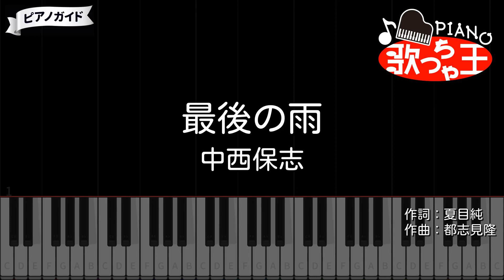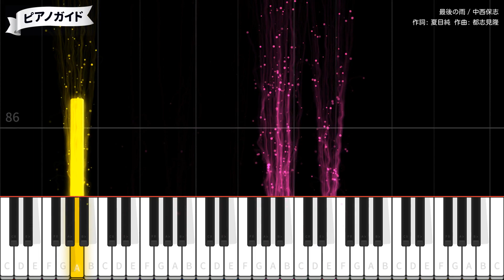【ピアノ】最後の雨 / 中西保志【カラオケ】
作詞：夏目純 / 作曲：都志見隆 / 編曲：富田素弘
1992年8月10日リリース
日本テレビ「日立 あしたP-KAN気分!」テーマソング